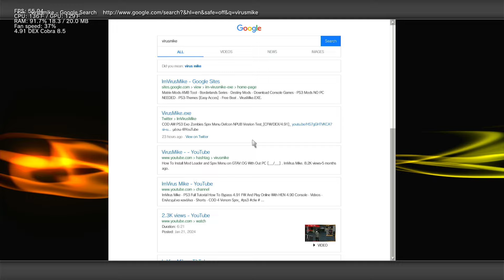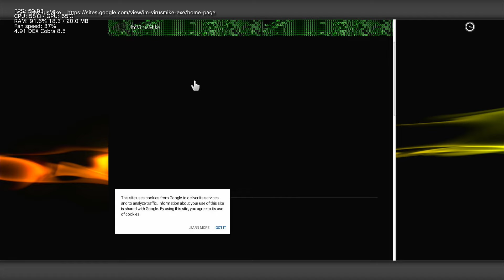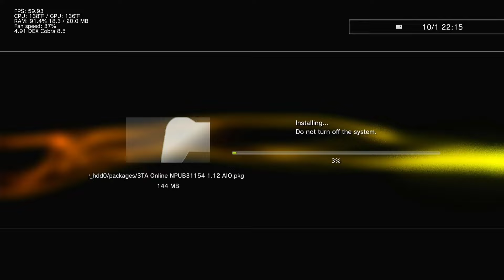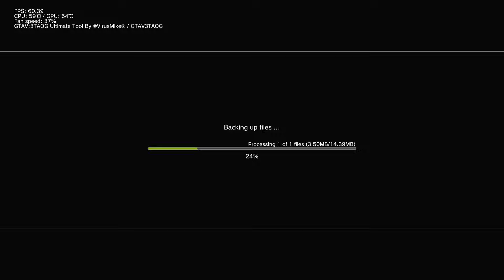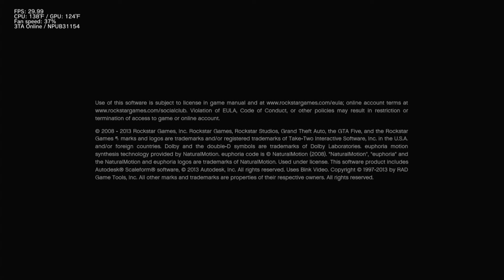How To Play GTA V Online On PS3 |1.12 Update